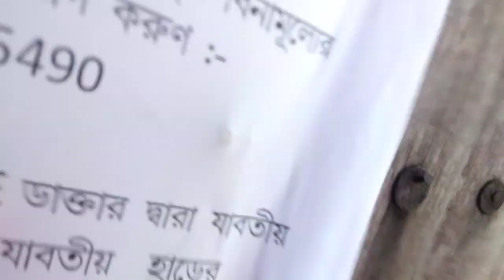সুন্দরবন ট্যুর এন্ড ট্রাভেল। আমার মামার বাড়ি। bengali vlog.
Well come to my vloging channel.

Thank you for the first time watching my video.

sapna Gupta vlog
sapnagupta vlog

Video content
Sundarban Travel guide
How to tour sundarban